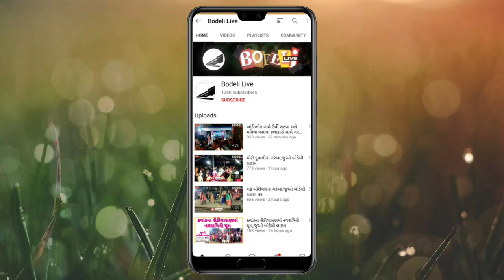કવાંટ: સમલવાંટમાં પુર દરમિયાન છાત્રાઓને એક મેકનો હાથ પકડી જીવતું કોતર પાર કરાવાયું, જુઓ બોડેલી લાઇવ